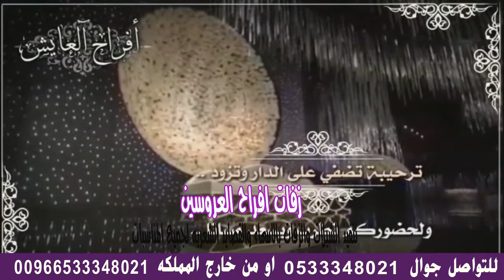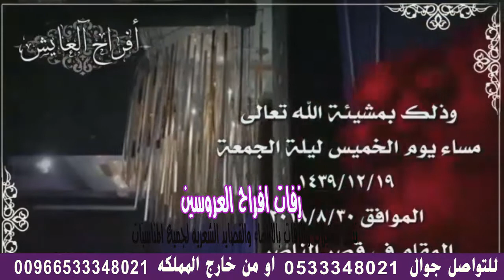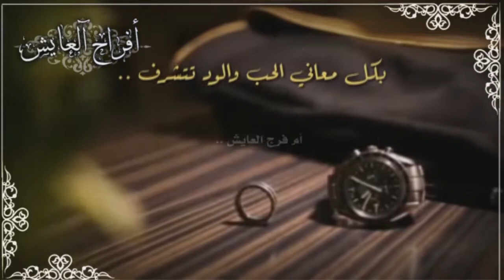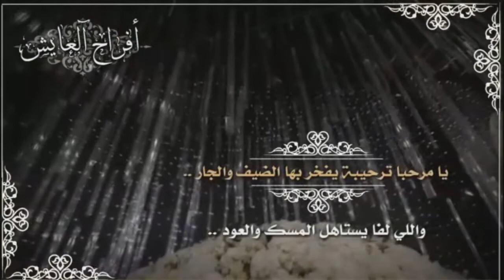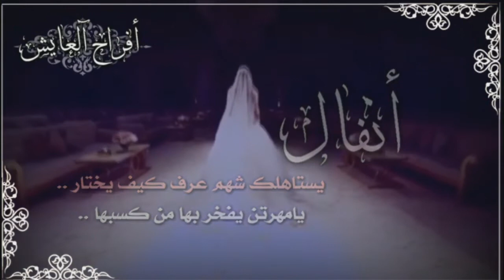شيله باسم ام فرج ام العريس والعريس مشاري لطلب 0533348021 استديو استديو شيلات , .